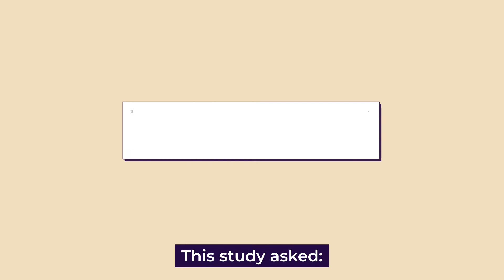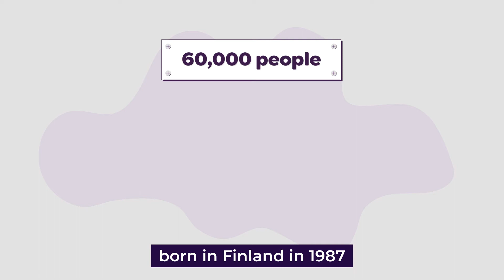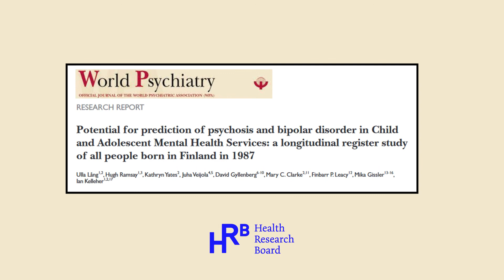Prediction and Prevention of Bipolar Disorder and Schizophrenia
A look at developmental pathways to schizophrenia and bipolar disorder - including how looking within specialist child psychiatry services (or Child and Adolescent Mental Health Services) can help to identify those at high risk.